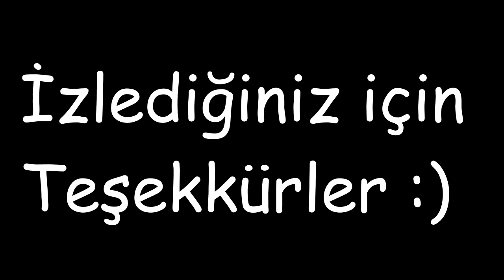IKriyus Pk Movie Diez 2020